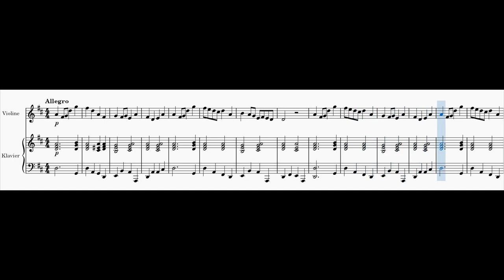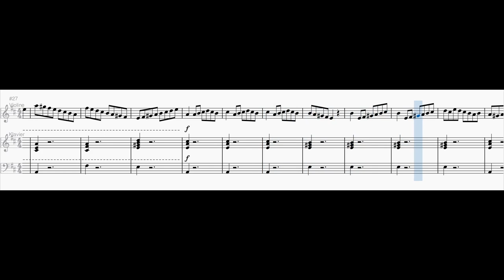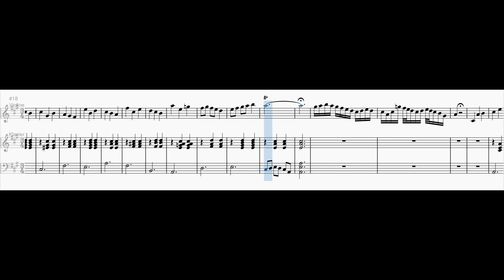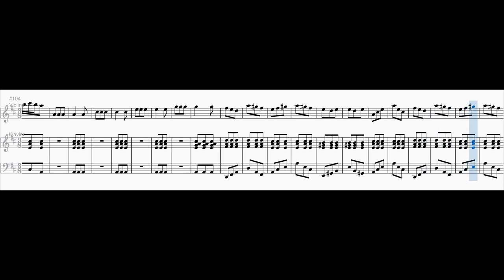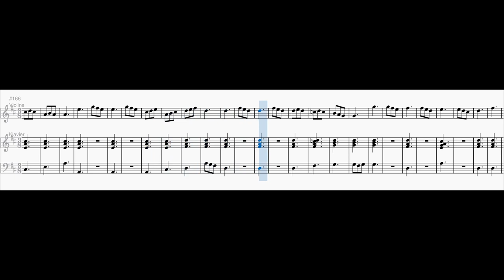Violin Sonata No. 7 in D major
0:00 1. Allegro
4:10 2. Andante
5:51 3. Presto ma non tanto